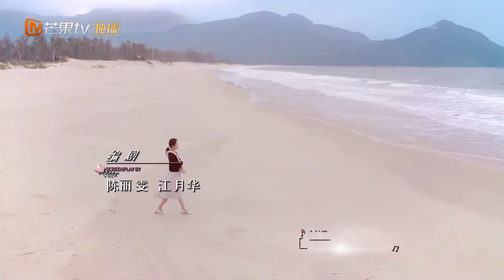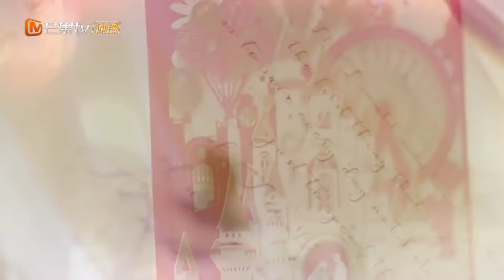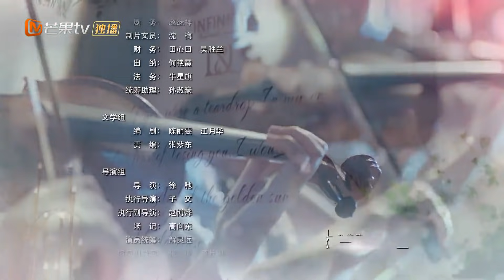سبب للإنفصال | ابدأ مجدداً Begin Again | الحلقة 6 | MangoTV Arabic